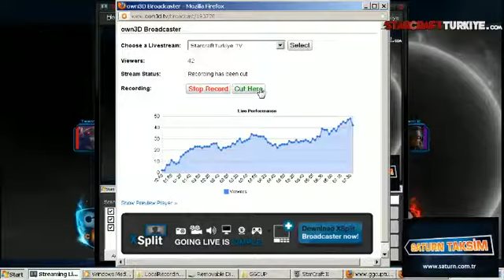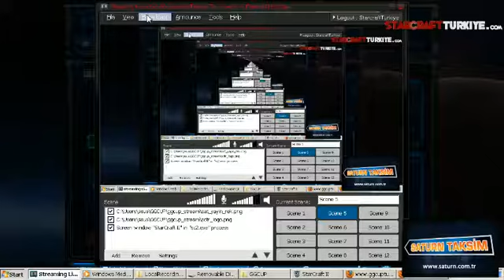mufduu vs yvz | Saturn Taksim GGcUp M1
mufduu vs yvz | Saturn Taksim GGcUp Senior Offline - Kazananlar Fikstürü RO4 - BO3 - 1. Maç

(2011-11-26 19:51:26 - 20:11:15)